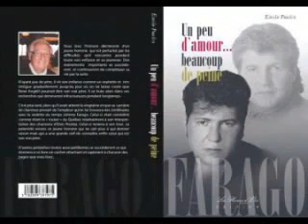Les Productions & Animations Intrépides présente Maxime Farago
Un nom  qui  a  beaucoup  de  richesse  dans  la  voix  et  qui  chante  de  tous alors  bon  visionnement
Pour  plus  D'information  contacter  Daniel  Baron (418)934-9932